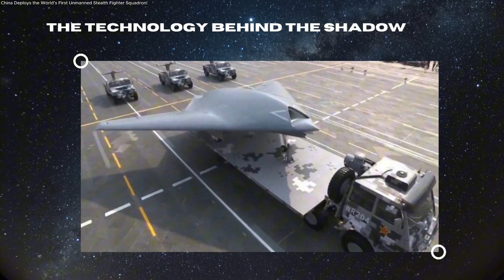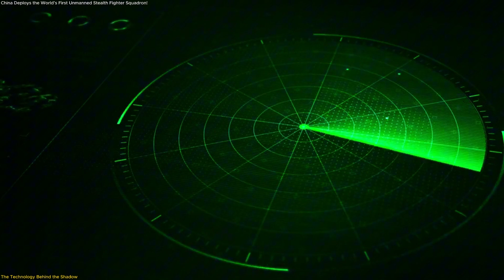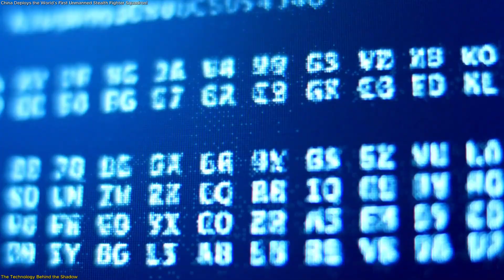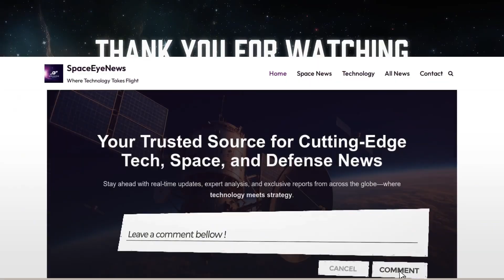Pilotless Power: China’s GJ-11 Takes Flight Over Tibet!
China has just achieved what no other nation has — the world’s first unmanned stealth fighter squadron. The GJ-11 “Sharp Sword”, deployed in Tibet, represents a breakthrough in AI-powered combat aviation. Designed with a stealthy flying-wing shape and commanded by J-20 stealth fighters, these drones can perform high-precision missions without a single pilot onboard.
This episode explores how the GJ-11 works, why it’s a game-changer, and what it means for the future of air combat and global military balance.
Join us as we uncover how China’s Sharp Sword is rewriting the rules of the sky.

🚀 Space tech. Satellites. Innovation.